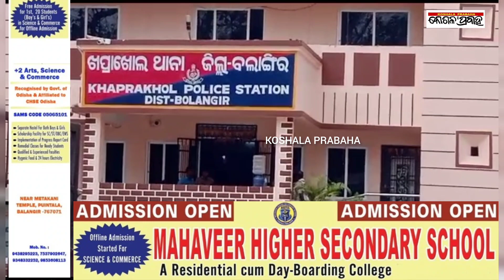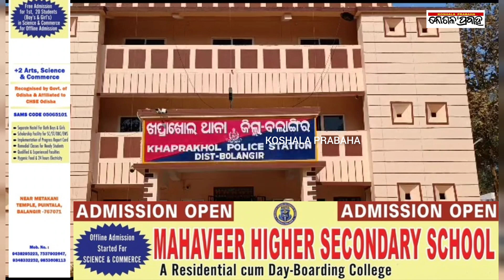ସ୍ବାମୀ ନାଁରେ କଳଙ୍କ ସାଜିଲା ତେଜରାଜ/@koshalaprabaha2399